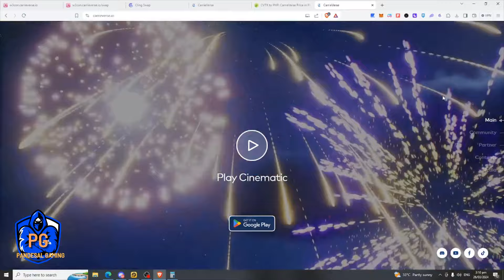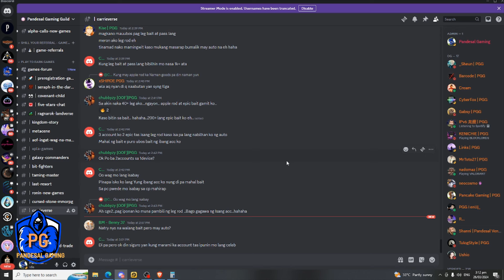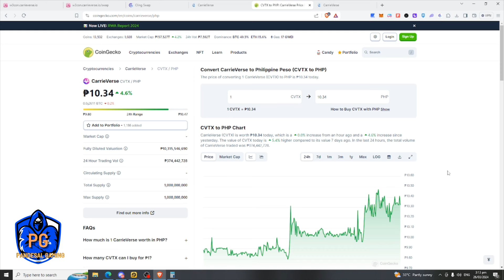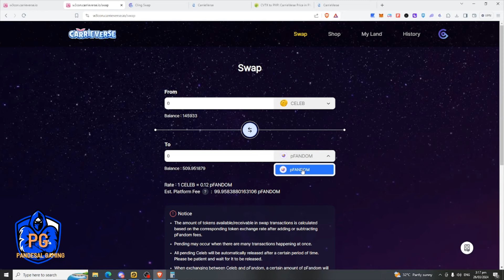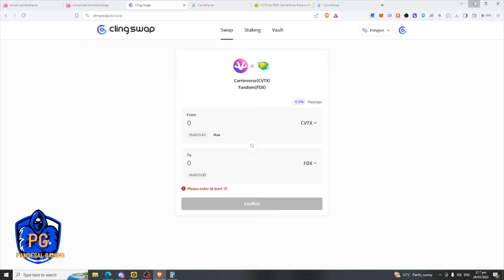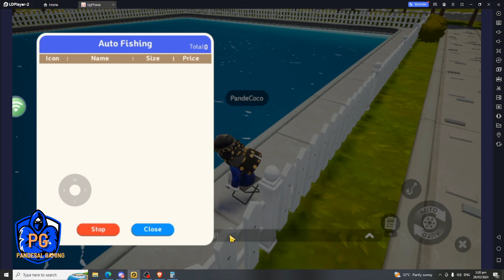CARRIEVERSE - EASY AFK EARNING - PHP 700 DAILY AFK FISHING - PWEDE NA SA TAMAD!! PALDO NA!!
10 WINNERS OF 150 ZEM EACH.

Welcome to the Carrieverse, where the thrill of gaming meets the excitement of social interaction, all while embracing the power of NFTs! 🌐🎮

🚗 Embark on an Epic Journey:
Get ready for an adrenaline-pumping experience as you navigate through the Carrieverse! Drive sleek and customizable cars through breathtaking landscapes, engaging in exciting challenges and quests. Your journey is about to become legendary!

🤝 Socialize and Connect:
Carrieverse isn't just a game; it's a vibrant community where players from around the world come together. Form alliances, challenge friends, and participate in epic multiplayer events. The more you connect, the more rewards you unlock!

💸 Free-to-Play Excellence:
Carrieverse is breaking barriers by offering an immersive gaming experience without any upfront costs. Dive into the action without worrying about your wallet, and discover the incredible features that make Carrieverse a standout in the gaming world.

💎 Play-to-Earn with NFTs:
Unlock a new era of gaming with Carrieverse's Play-to-Earn model! Earn valuable in-game assets and NFTs by showcasing your skills, completing challenges, and achieving milestones. Every move you make counts, and every victory brings you closer to owning exclusive, tradable NFTs.

🌟 Key Features:

Stunning Graphics: Immerse yourself in the breathtaking visuals of the Carrieverse world.
Customizable Cars: Tailor your ride to match your style and dominate the roads.
Social Hub: Connect with fellow gamers, join clubs, and experience the social side of gaming.
Play-to-Earn: Earn real-world value by achieving in-game success and collecting exclusive NFTs.
Quests and Challenges: Face exciting missions that keep you on the edge of your seat.